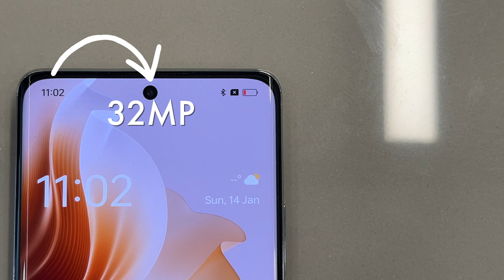OPPO Reno 11 Pro & 11 Review & first Impressions/ Pro Camera, Pro Performance!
Join us as we unbox the latest and greatest technology gadgets! From smartphones and laptops to gaming consoles and smart home devices, we'll give you an inside look at what's inside the box and share our first impressions of these cutting-edge products.Our expert team will guide you through each unboxing, highlighting the key features and specifications of each device. You'll get a firsthand look at the sleek designs, innovative features, and advanced technology that make these products stand out in today's crowded tech market.Whether you're a tech enthusiast looking for the latest and greatest gadgets, or just curious about what's inside the box, our unboxing videos are the perfect way to stay up-to-date on the latest tech trends. So sit back, relax, and enjoy the show as we unbox the future of technology!